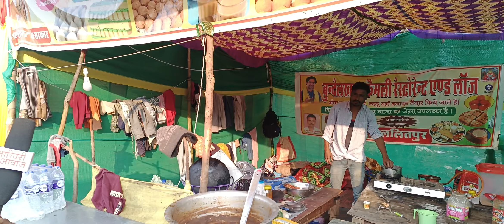बागेश्वर धाम में आए बुढ़ी माता को बालाजी दर्शन दिए दर्शन | भक्तों ने क्या बोले बाबा के बारे मे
Doston mai is channel par pure shiddat se apnegav ,samaaj or pure desh ko sahi rasta dikhne ka kaam karunga
Agar aapko mera kam achha lagta hai to is channel ko support karke aap bhi ek achhe kam me samil ho sakte hai.